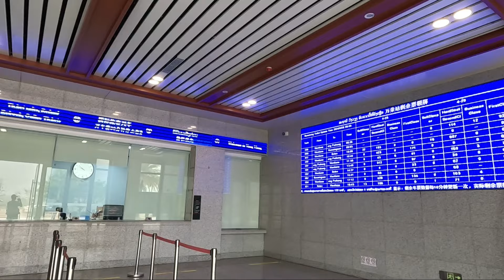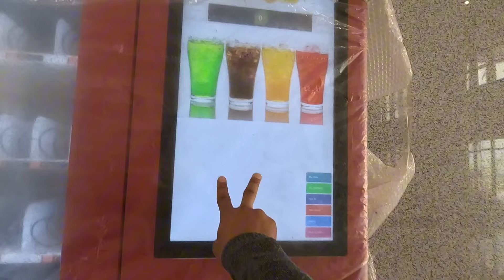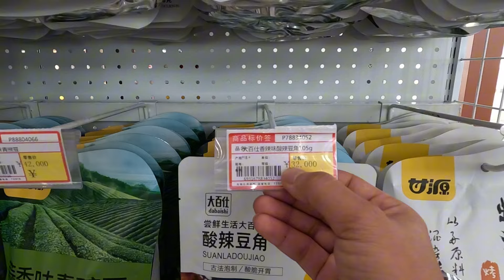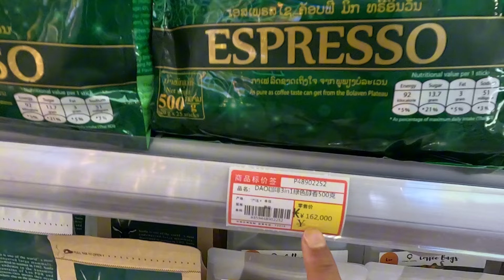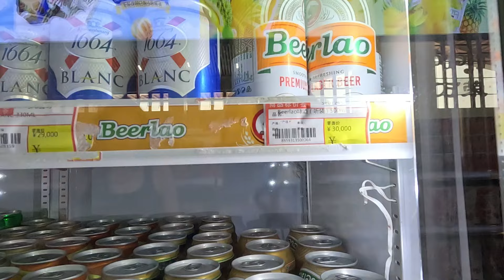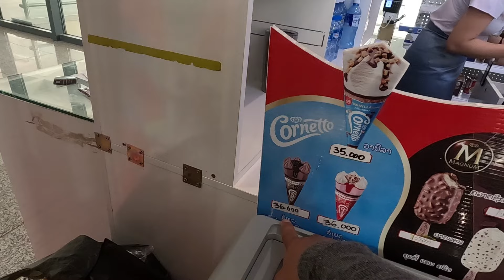laos: ปัญหานี้ต้องแก้ไข (วังเวียง-รถไฟลาวจีน)